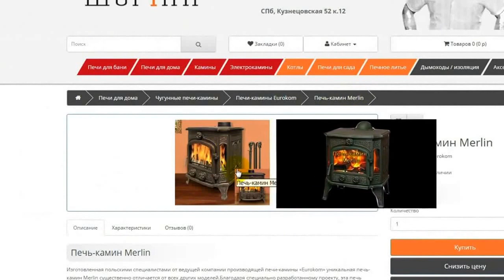Чугунная печь камин Merlin от компании Eurokom